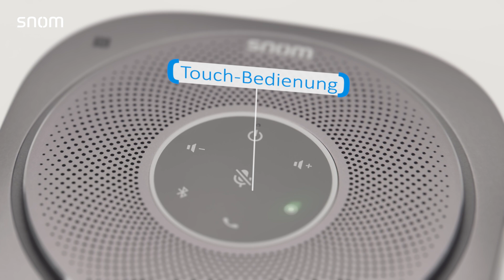Snom C300 DE